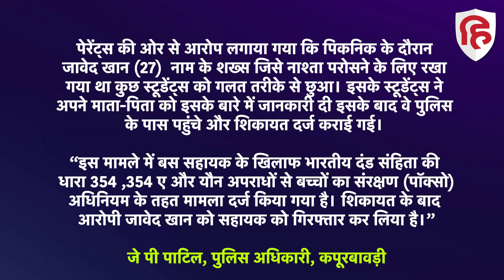Thane School News: Picnic की बस में स्कूली बच्चियों से छेड़छाड़, कार्रवाई के लिए Parents Protest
अभिभावकों का आरोप है कि सीपी गोयनका स्कूल ठाणे की ओर से दूसरी कक्षा की छात्राओं को पिकनिक पर ले जाया गया था…स्कूल के स्टाफ के अलावा दो अन्य व्यक्तियों को भी ले जाया गया था जिनमें से एक व्यक्ति ने बच्चों के प्राइवेट पार्ट को छुआ…बच्चों ने इसकी शिकायत पिकनिक पर गई टीचर से भी की लेकिन उन्होंने इस पर गौर नहीं किया…